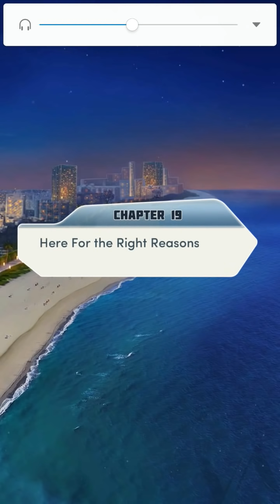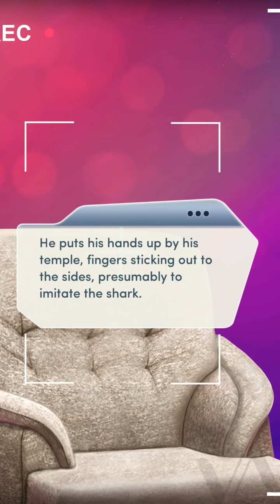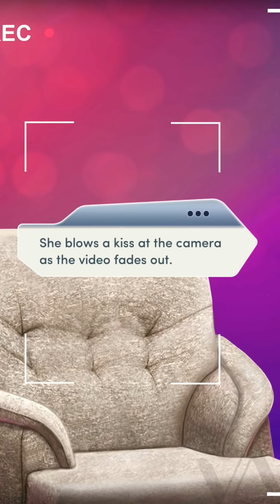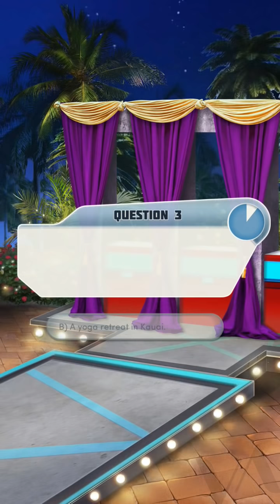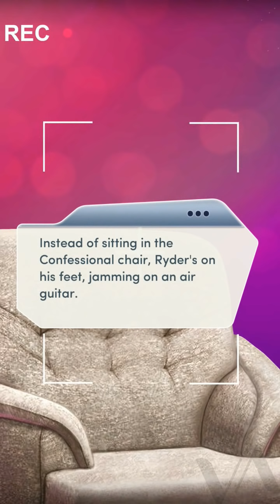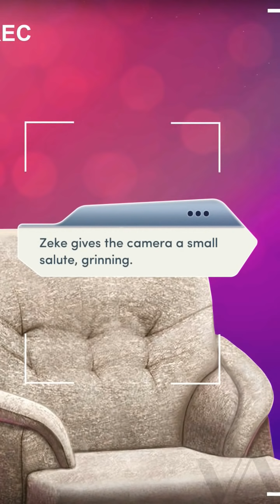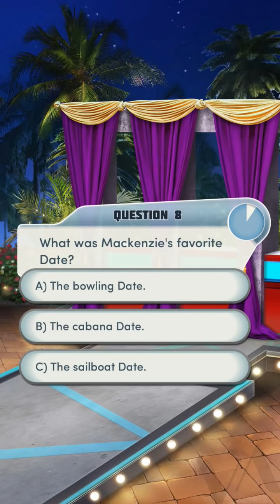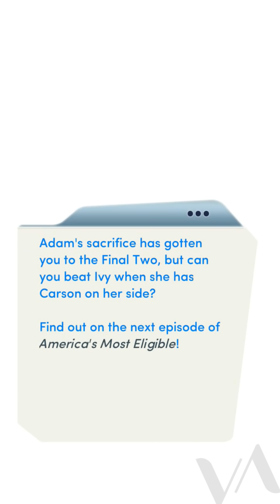(Diamonds) Choices: America's most eligible Ch 19 (VILLAIN CHOICES!)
Someone take photoshop away from me.

Ivy, you better start sleeping with one open. And Carson, I'm so disappointed in you. I want my diamonds back.